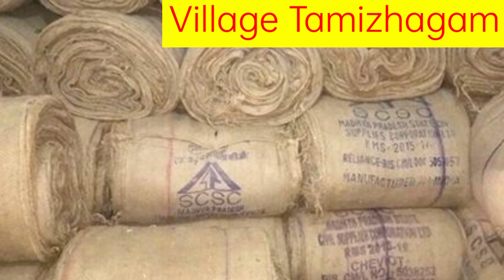Gunny Bag Wholesale Business Idea's in Tamil